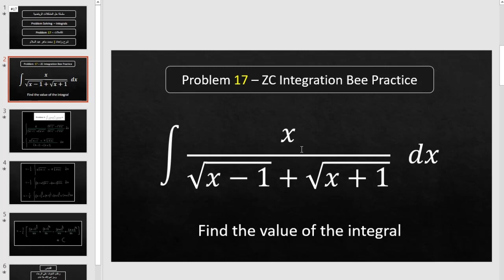Problem 17 | ZC Integration Bee Competition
لينكات هامة:
درايف القناة كلها: